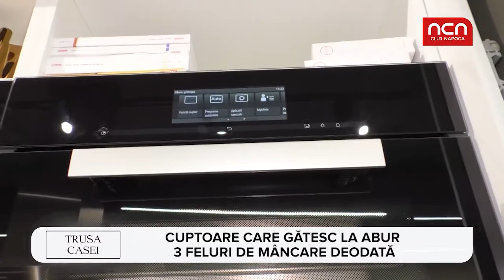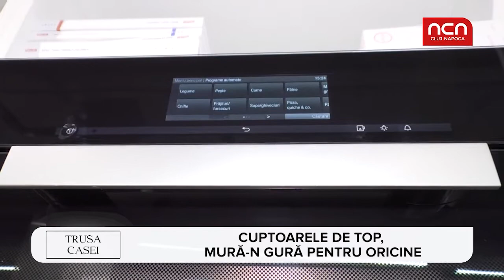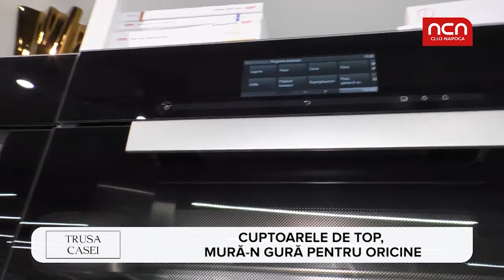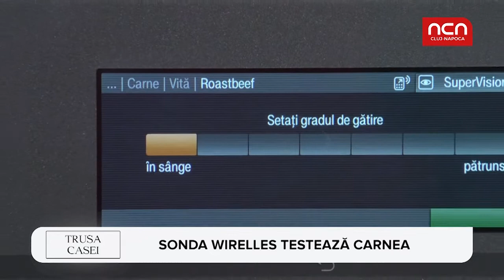Trusa Casei - 4 iunie 2018